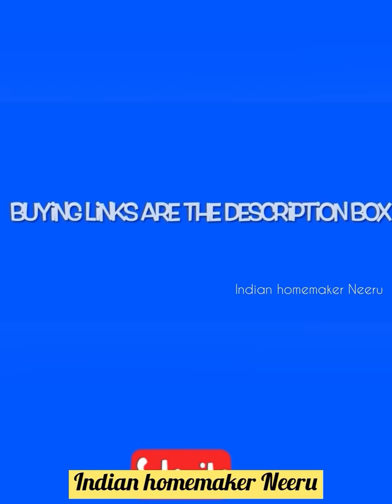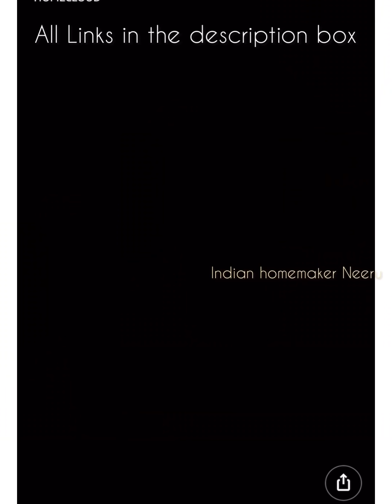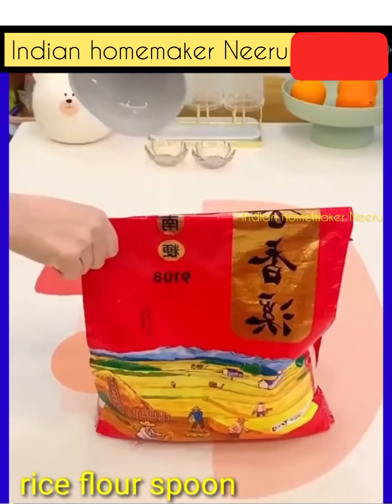Amazon Must Buy Kitchen Items/homeUtilities/Kitchen Organisers/Spacesaving Items/Pantry/Decor items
Links of the products 👇👇👇👇

Rice dispenser box

Snacks storage container

Foldable tub

Jewellery box

Dish drain rack

Rice/cereal storage box

Toothbrush organiser

Borosil chopper

Dish drain rack

Cartoon knobs

Vegetable stackable trays cum dryer

Makeup organizers

Salad dryer

Artificial acrylic nails

Cupboard organisers